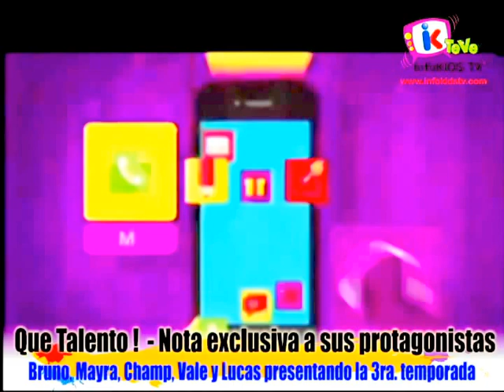QUE TALENTO ! - una entrevista imperdible a los protagonistas.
Guadalupe Perez, notera de infoKIDS Te Ve, en la cobertura de la 3ra. temporada de QUE TALENTO ! en una entrevista imperdible a los protagonistas de la serie, Bruno, Mayra, Champ. Valeria Baroni y Lucas. QUE TALENTO ! lo podes ver por Disney Channel de Lunes a Jueves a las 14 hs.